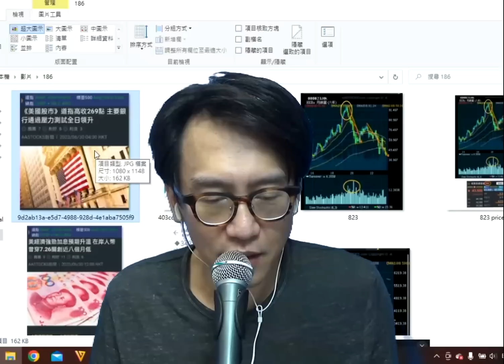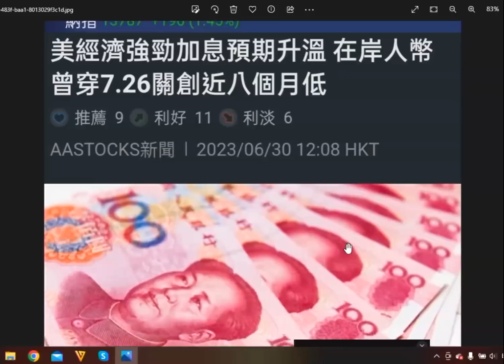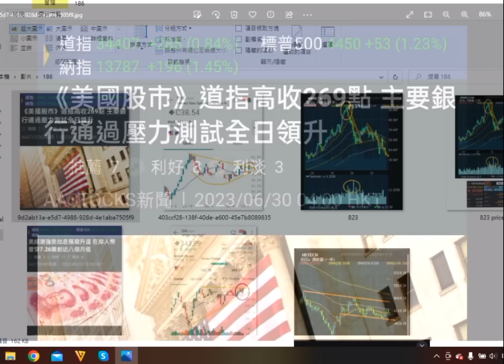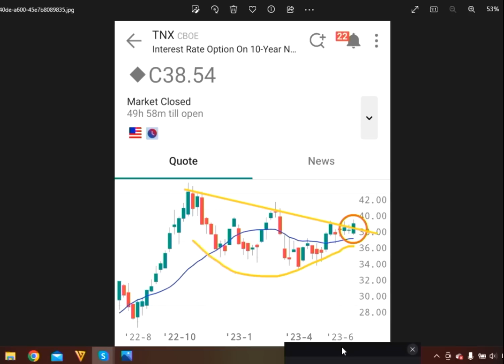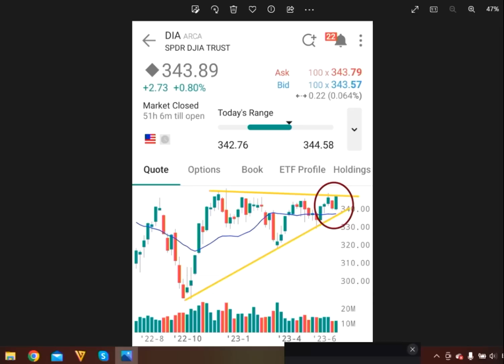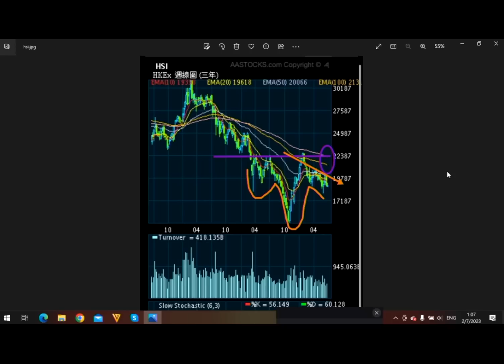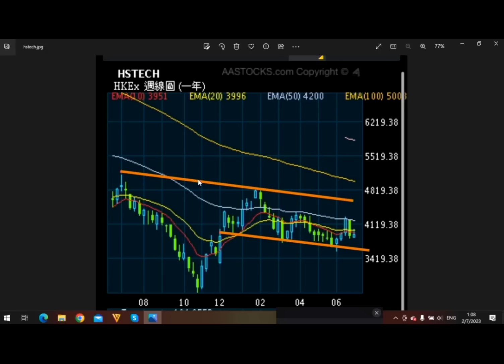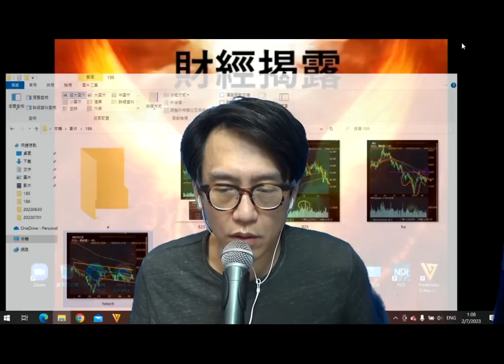財經揭露186a 美股強港股弱大勢已成/地產股銀行股生人勿近/美債息有古怪 20230703